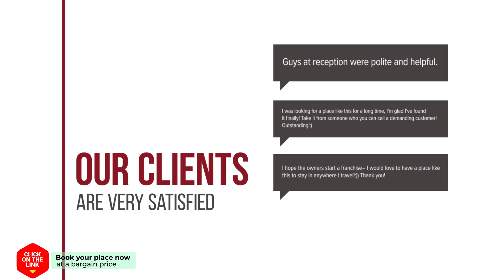Dessi Apartment hotel review | Hotels in Nea Karvali | Greek Hotels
Dessi Apartment hotel video review. Hotels in Nea Karvali, greek 3 stars hotels.